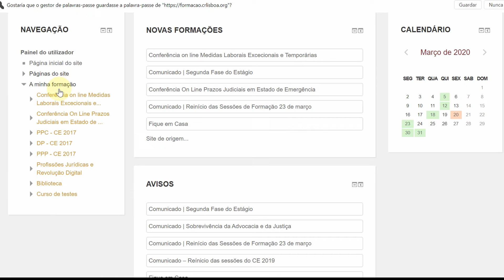Como assistir a conferência online através do registo do moodle